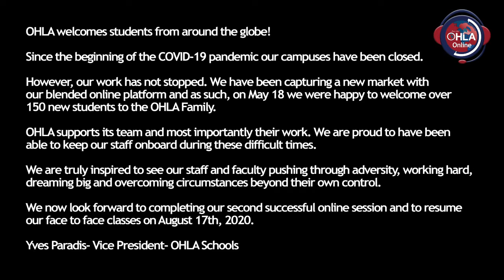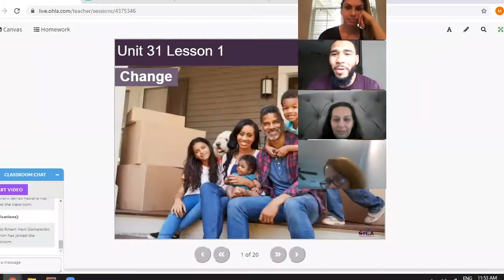OHLA Online Students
OHLA welcomes students in its online program from Brazil, Mexico, Paraguay, Libya, Peru, Turkey, Thailand, Colombia, Russia, Egypt, Saudi Arabia, Chile, Nicaragua, Argentina, Venezuela, Spain, France, Italy, Zimbabwe and Guatemala. Welcome to OHLA Online!